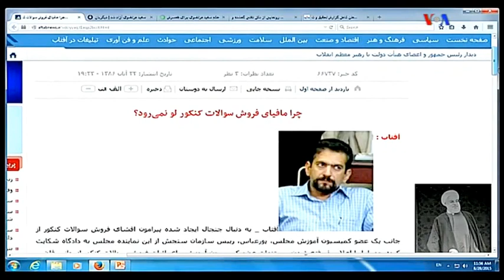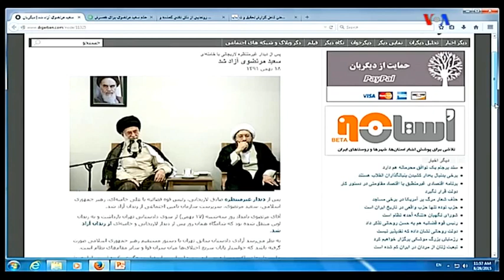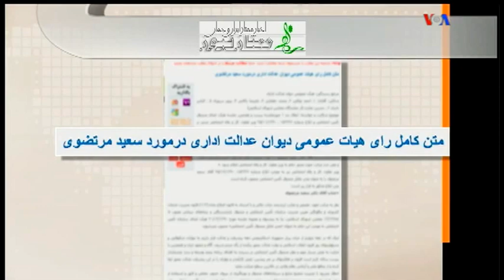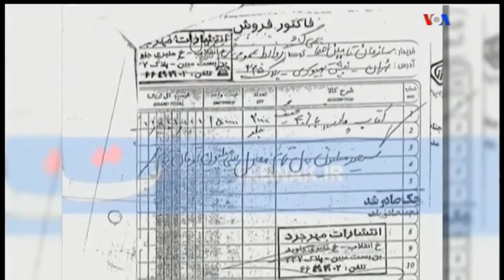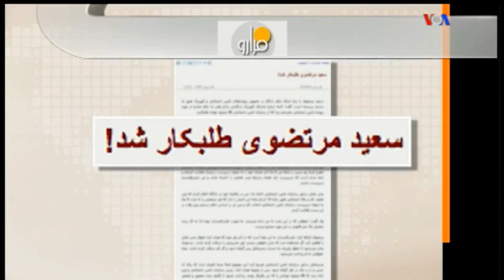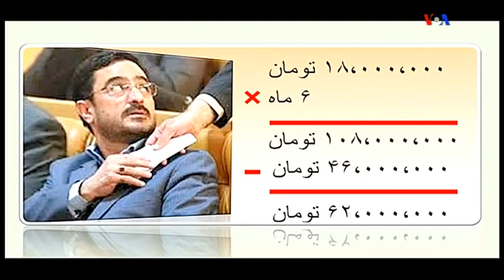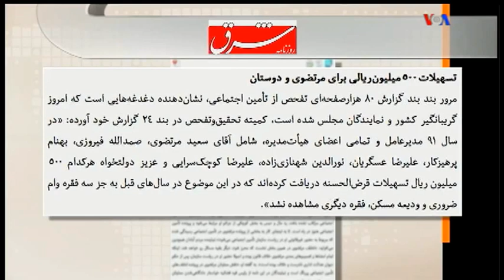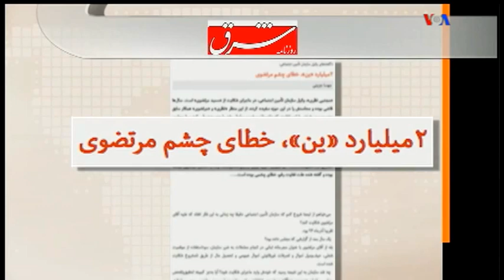Last Page, VOA Persian, Saeed Mortazavi, 28, August, 2015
IRAN, Last Page, VOA Persian, Saee Mortazavi, 28, August, 2015,